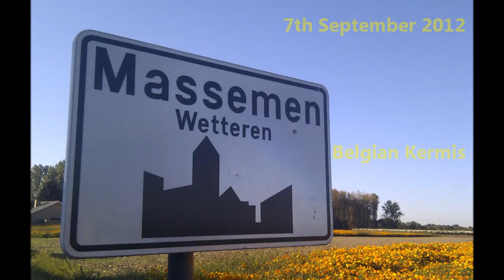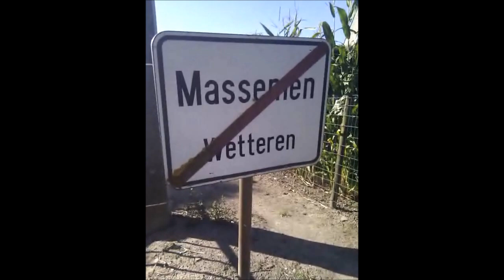Junior Road Worlds 2012 Chapter 3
Chapter 3 of the Australian Junior Women and their preparation for the World Championships in Valkenburg Holland September 2012.